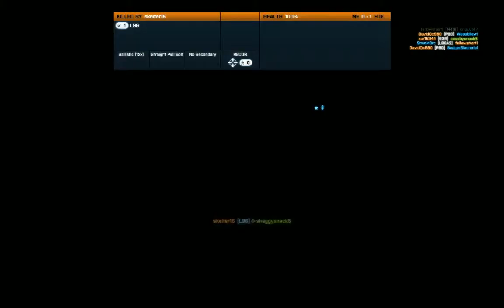BF3 Scooby and shaggy try to hold the TV station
Doesn't work so well. ;)